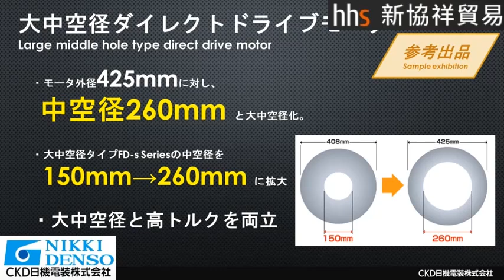CKD NIKKI DENSO 精密馬達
日本CKD NIKKI DENSO DD馬達
2024最新推出 參考產品

這是一款大中空直徑型直驅電機
中空直徑為260毫米（電機外徑為425毫米）
 最適合半導體檢查設備和各種組裝設備。